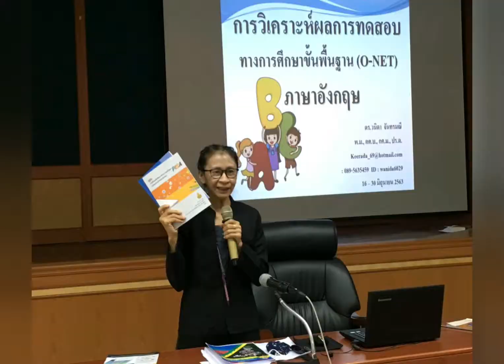ประชุมปฏิบัติการพัฒนาการเรียนการสอนภาษาอังกฤษ อ.เมือง สพป.พิจิตร เขต 1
20-21 มิ.ย.2563